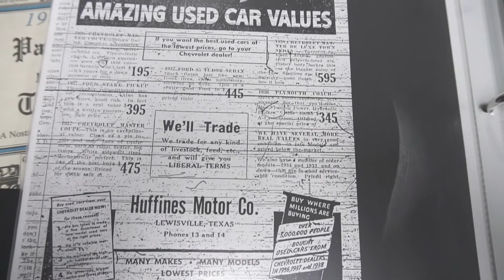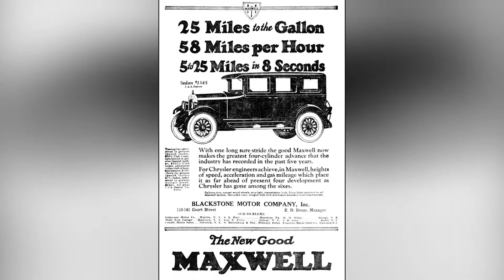What was Huffines like in the 1920's?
Ray Huffines shares stories from his father about what Huffines was like when it first opened in 1924.  Huffines Auto Dealerships celebrating 95 years serving North Texas!